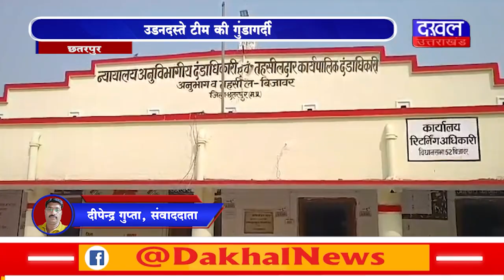DAKHAL NEWS उड़नदस्ते टीम की गुंडागर्दी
उड़नदस्ते टीम की गुंडागर्दी
परीक्षार्थियों के साथ की मारपीट